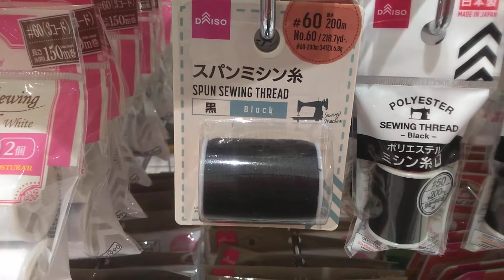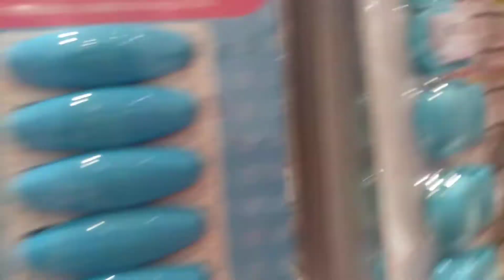ダイソーイオンモール京都桂川店の手芸コーナー(*‘ω‘ *) 2020年8月1日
2020年8月1日撮影

水で消せるチャコペンとミシン糸白をゲットしました♫